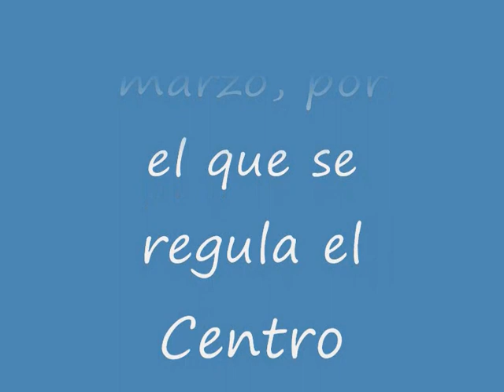Real Decreto 421/2004, de 12 de marzo, por el que se regula el Centro Criptológico Nacional.